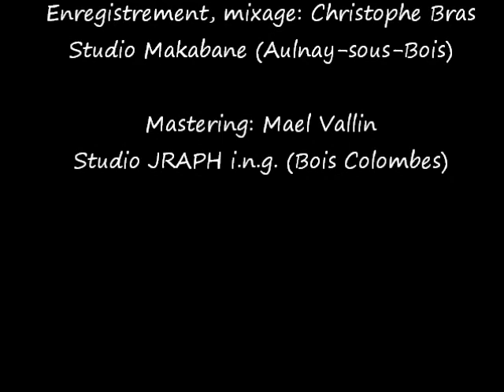Flutuando (Alexandre Toporov)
Arrangement: Rubinho Antunes

Rubinho Antunes: trompette
Marcelo Chiaretti: flûte
Jon Boutellier: saxophone alto et ténor
Michael Joussein: trombone
Gabriel Improta: guitare
Maxime Hoarau: vibraphone
Leo Montana: piano
Gerson Saeki: basse électrique
Christophe Bras: batterie

Enregistré et mixé par Christophe Bras au studio Makabane
(Aulnay-sous-Bois), Janvier - Septembre 2014
Masterisé par Maël Vallin au Studio J RAPH i.n.g. (Bois Colombes), Septembre 2014